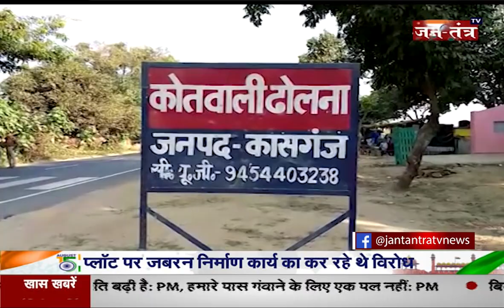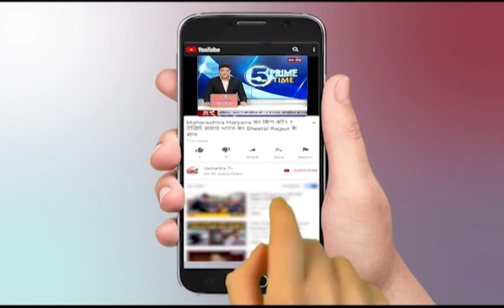Uttar Pradesh Kasganj News | UP Crime | UP Police | City Hospital Kasganj | Kotwali Station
कासगंज से रविवार को सनसनीखेज मामला सामने आया है.. ढोलना कोतवाली के वाहिदपुर में दबंग ग्राम प्रधान ने तालिबानी तरीके से 3 लोगों को रस्सियों से हाथ पैर बांधकर जमकर पीटा.. पीड़ितों को इलाज के लिए अस्पताल में भर्ती कराया गया है.. बताया जा रहा है कि दबंग प्रधान की ओर से एक प्लॉट पर जबरन निर्माण कार्य कराया जा रहा था.. प्लॉट के असली मालिक को जब इस बात की जानकारी हुई तो वह मौके पर पहुंचकर निर्माण का विरोध करने लगा.. विरोध बढ़ता देख दबंग प्रधान ने अपने दर्ज़नभर गुर्गों के साथ मिलकर तीन लोगों को जमकर पीटा.. इसके बाद रस्सियों से बांध दिया. मामले की जानकारी होते ही मौके पर पहुंची पुलिस ने पीड़ितों की रस्सियों को खोलकर उन्हें कासगंज के जिला चिकित्सालय में इलाज के लिए भर्ती कराया..

In This Video:
Uttar Pradesh Kasganj News
UP Crime
UP Police
City Hospital Kasganj
Kotwali Station